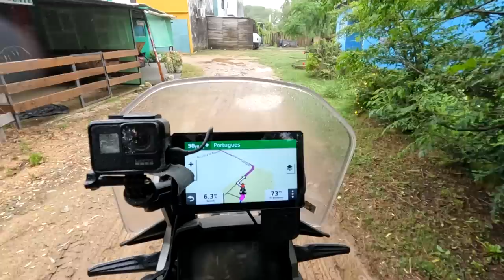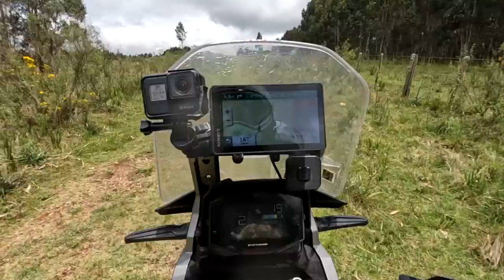We Didn’t Expect These Roads in Uruguay! 🇺🇾 [S3 - E25]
00:00 - Intro
01:59 - Our Route For Today
02:31 - Oh No! Bumblebee Doesn't Turn On...
04:00 - Let's Hit The Road!
05:12 - Our First Petrol Station in Uruguay
07:00 - Epic Roads Ahead!
12:18 - Arriving at Uruguay's Tallest Mountain
15:31 - The Road Gets More Challenging...
16:55 - We're Just Riding On Grass!
17:40 - Cows Everywhere!
19:31 - First Crash In Uruguay!
24:17 - Cooking Up Some Lunch
26:44 - Uruguay's Largest Waterfall
28:26 - Epic Wildlife
29:59 - Evening Vlog

It is day 227 of our Guinness World Record attempt to become the Youngest Pair to Circumnavigate the Globe by Motorcycle! In this episode we ride 140 miles (225km) deep into the mountains of Uruguay and get stuck in the mud!

⛺️ CAMPING GEAR ⛺️
Sleeping Mats